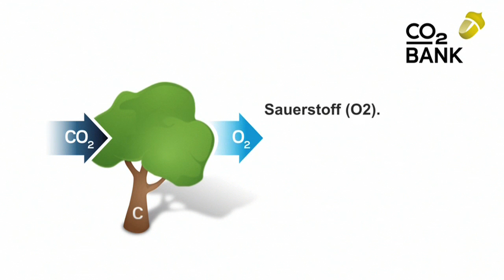Holz reduziert CO2 (V2.1)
Der CO2-Ausstoß durch Mensch und Natur und dessen Reduzierung.